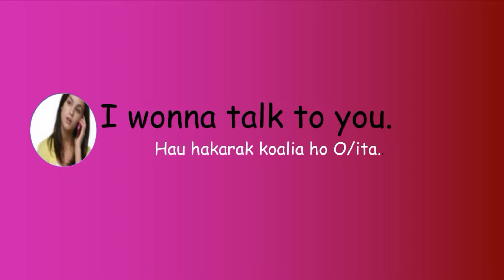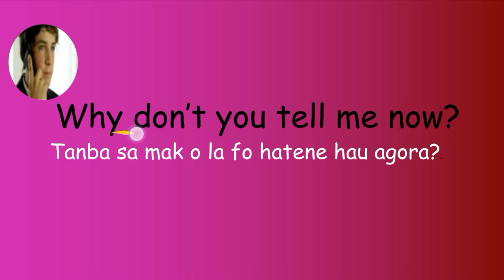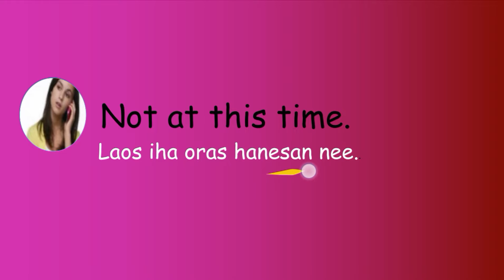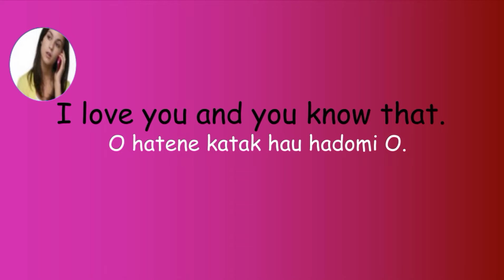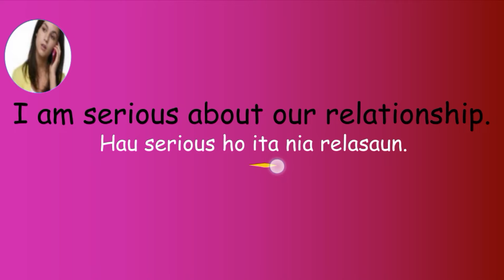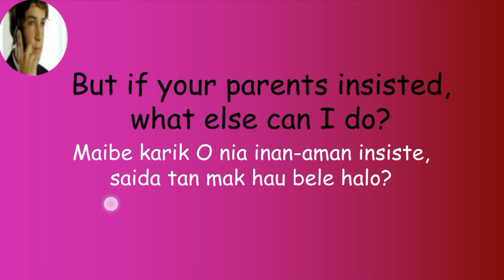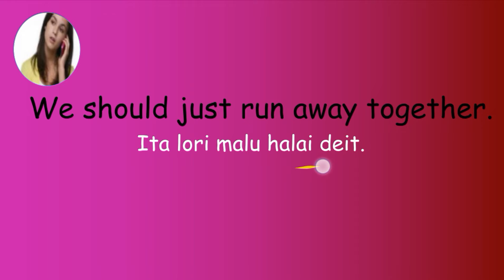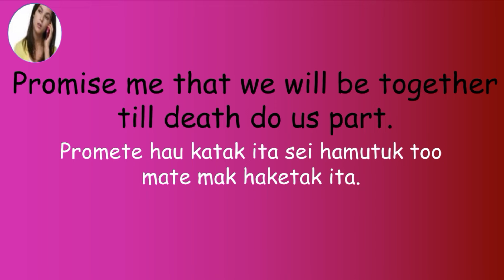LOVERS CONVERSATION | Tetun-English